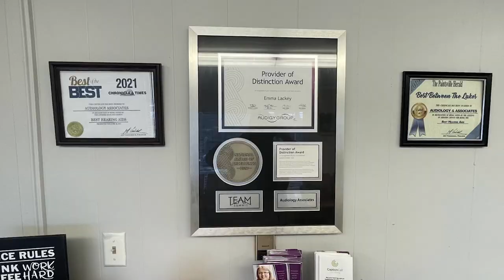Get Up and Groove with This Six-Week Social Dance Course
The Appalachian Arts Alliance will be holding a six-week social dance course starting Tuesday, April 18.